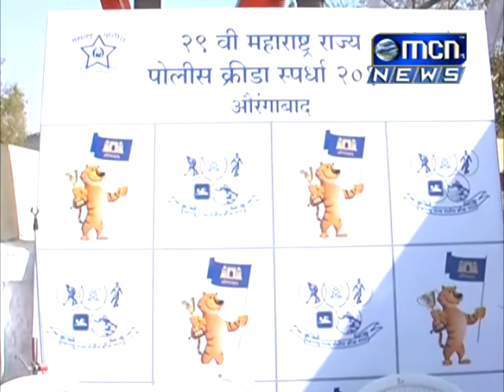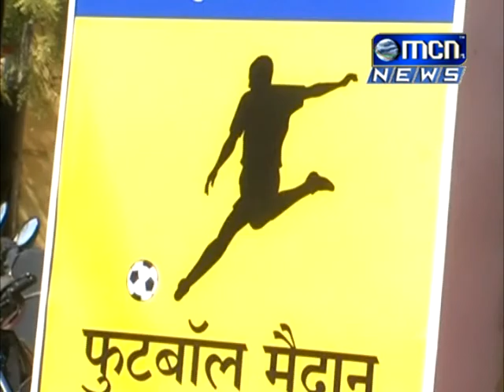9 महाराष्ट्र राज्य पोलिस क्रिडा स्पर्धेसाठी शहरात आलेल्या खेळाडूंच्या निवासाची व्यवस्था शहरातील विवि